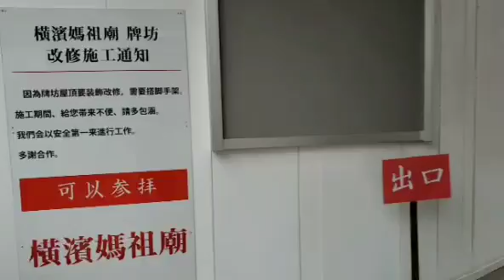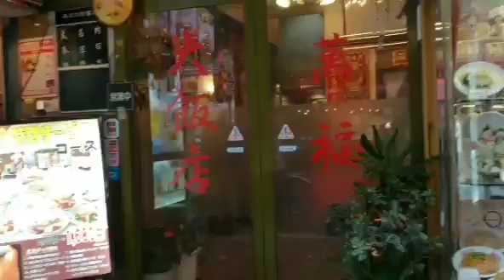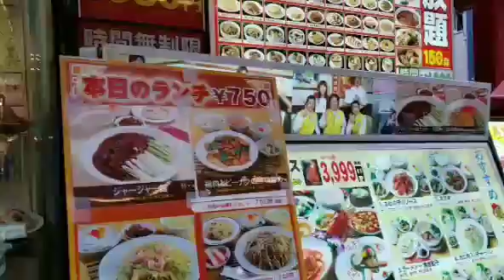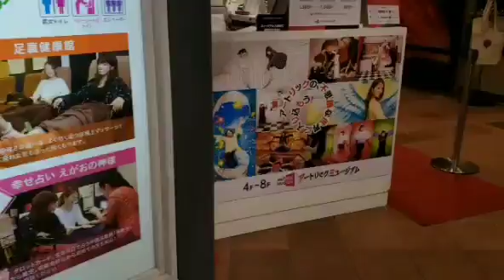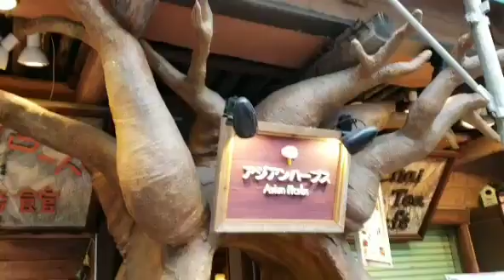Visit Largest Chinatown in Asia|street food tour yokohama china town